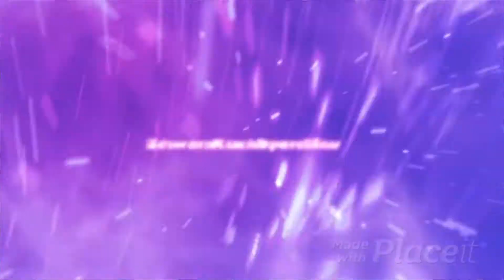Future Breeze - Smile (Stephan KLS Remix 2022)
Future Breeze - Smile (Lächeln)
Einfach ein schönes Teil 😍 D.A.N.K.E Stephan KLS... ✌
Future Breeze ist eine deutsche Techno und Dance Formation. Sie wurde Mitte der 1990er Jahre von den beiden DJs und Produzenten Markus Boehme und Martin Hensing in Essen ins Leben gerufen...
Das Duo erhielt 1995 seinen ersten Plattenvertrag und landete noch im gleichen Jahr mit der Single Read My Lips einen ersten Achtungserfolg in den Deutschen Dance Charts. Im Jahr darauf gelang den beiden mit der Single Why Don’t You Dance With Me ein internationaler Hit. Weitere Plattenerfolge blieben weitgehend auf den deutschsprachigen Raum beschränkt...

Parallel zu ihren eigenen Aufnahmen fertigten Boehme und Hensing auch eine Reihe von Remixen für andere Künstler an, so den Singlemix für Encore une fois des Musikprojekts Sash!, der 1997 bis auf Platz 2 der britischen Charts stieg.

Zusammen mit den Junkfood Junkies, bestehend aus Bernd Johnen und Michael Mind, bildeten die beiden 2001 die Dance Produktion 4 Clubbers und veröffentlichten unter anderem einen Remix aus dem dance-Stück "Children" von Robert Miles. Dieser führte die europäischen Dance Charts an und schaffte es in den deutschen Top 100 auf Platz 39...

Euer Team SwKO